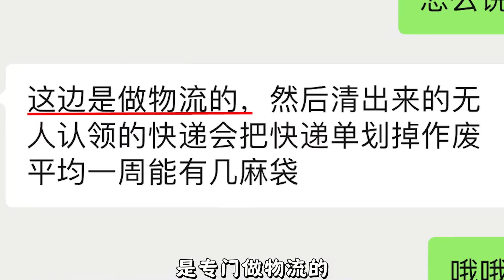588元买20斤清仓盲盒，号称都是大牌倒闭清仓产品，能开到啥